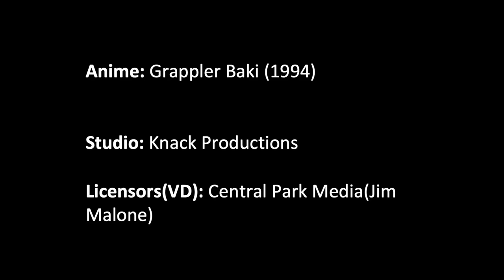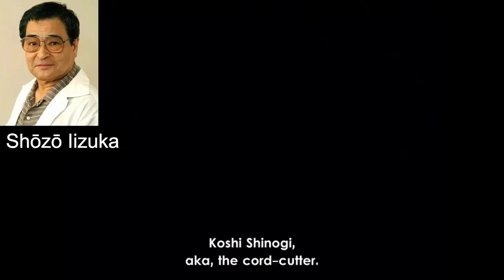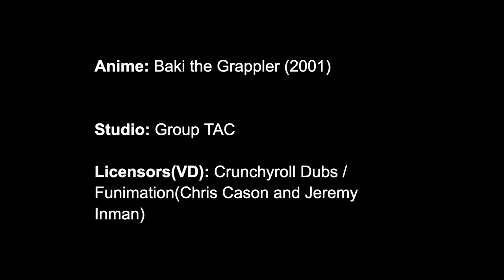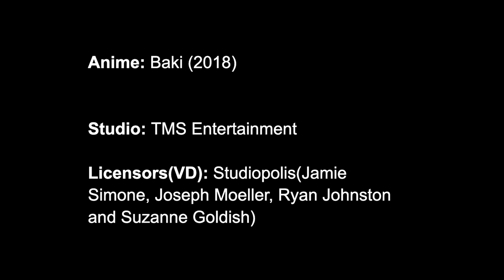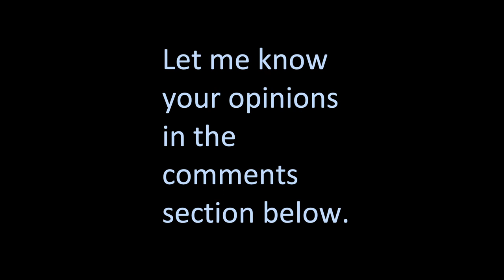Doppo Orochi (Baki the Grappler) Ultimate Voice Comparison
Doppo Orochi is a karate Grandmaster and founder of the Shinshinkai Karate School. Years ago while Doppo was having fun at a party Yujiro ambushed and badly wounded him. Doppo has since trained and got stronger in hopes of one day getting revenge on Yujiro.

In the Japanese Dub Doppo was originally voiced by Shōzō Iizuka for the the Grappler Baki (1994) Pilot. 7 years later Shōzō was recast with actor Mugihito who voiced Doppo in both seasons of Baki the Grappler (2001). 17 years later Mugihito was recast with actor Takayuki Sugō for Netflix's Baki (2018) and has been the voice ever since.

In the US Dub Doppo was originally voiced by Robert O'Gorman in the Grappler Baki (1994) pilot which was dubbed by Central Park Media in 1996. Doppo was then voiced by Greg Dulcie in the Funimation Dub of both seasons of Baki the Grappler in 2005 and 2006. 13 years later Netflix's Baki was released and was dubbed by Studioopolis who casted Steve Blum to voice Doppo and has been the voice since.

NOTE: I am aware that Netflix's Baki was dubbed by Sentai Filmworks for the DVD release in 2021 and Doppo was voiced by VA Brian Mathis. I wasnt able to find the Sentai Filmworks Dub online so I wasn't able to include it in this video.